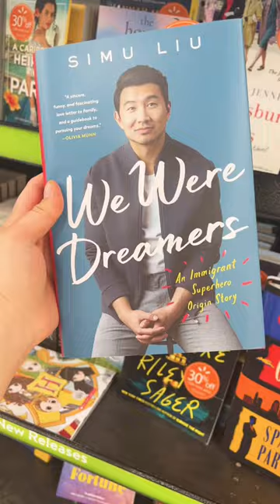Walmart Book Shop With me!